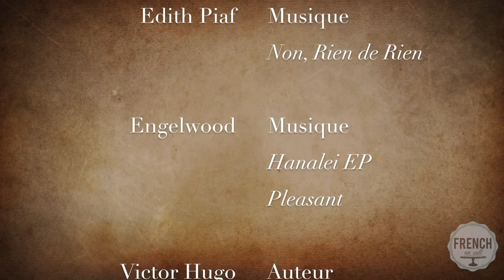LE LION - ENGLISH TRANSLATION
Rita -